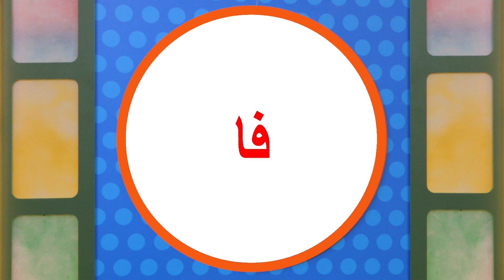أهلا سمسم: عارف الجواب -الفاء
إلمو يتعاون مع سلمى للعب الألعاب وتخمين الكلمات التي تبدأ بحرف الفاء في إصدار آخر ممتع من "عارف الجواب” مع عارف!